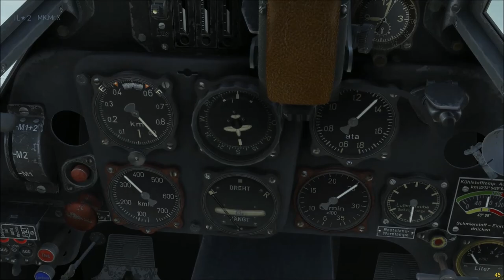IL-2 Battle of Stalingrad "Бои на BF-109F4."(MK.Mr.X)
МатЫ!